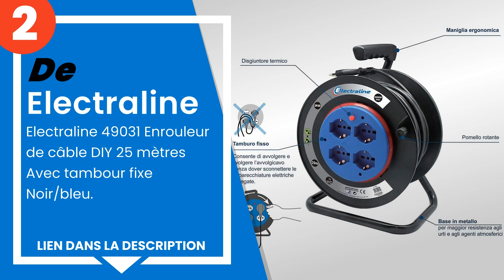Les 4 meilleurs enrouleurs de câbles électriques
1) Masterplug OMG25164SL-PX ... »
2) Electraline 49031 Enroule... »
3) Electraline - ENROULEUR D... »
4) Electraline 49217 Rallong... »

✋ Voici les 4 meilleurs enrouleurs de câbles électriques, disponibles sur le marché.

00:00 - Introduction
00:09 - 4) Electraline 49217 Rallonge Électrique Avec Enrouleur 15M 4 P...
00:35 - 3) Electraline - ENROULEUR DE CÂBLE À RESSORT AUTOMATIQUE 3G1,5...
00:59 - 2) Electraline 49031 Enrouleur de câble DIY 25 mètres Avec tamb...
01:21 - 1) Masterplug OMG25164SL-PX ProXT Kabeltrommel Robust, 25m Long...